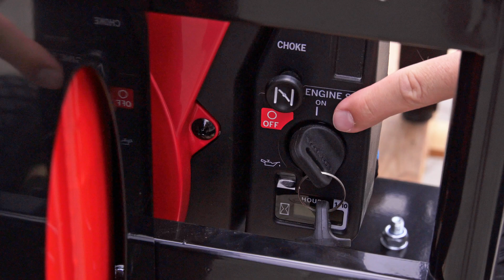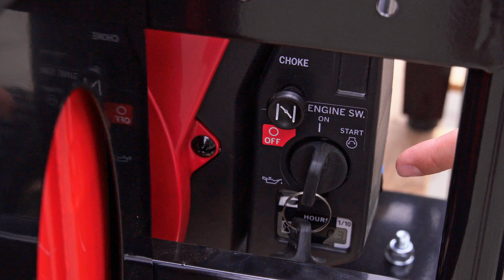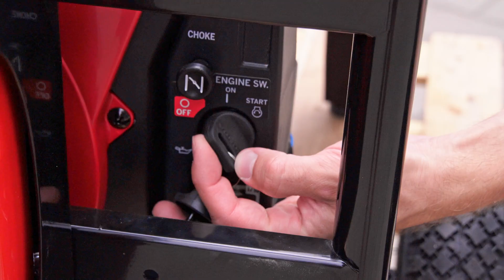BLACKOUT Vás nepřekvapí !!! ...třífázová elekrocentrála Honda TP 15 HP AVR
Představení velké výkonné elektro centrály HONDA TP 15 HP AVR S benzínovým 4-taktním motorem s výkonem 26 koní a třífázovým 15 kW generátorem.